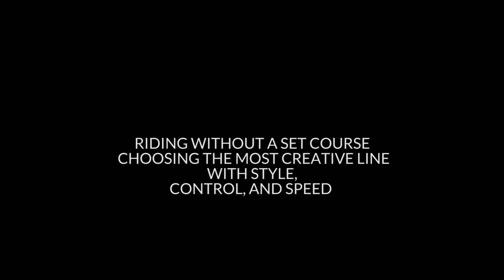Uturn Freeride All Terrain tilting trike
The construction and the tests have now been completed, as I had invented a superior implementation of a tricycle with the obvious advantage of tilting and comfortable, off-road riding. Uturn allterrain tilting trike has a rear system suspension leaning mechanism that is based on an idea I had years ago. Its implementation was a very difficult process, but I succeeded in proving that the basic working principle fulfills its goal.
The suspension trike seen in the video is commissioned by "Cekta", a film equipment company. The aim is to carry cameras in the rear, as well as a passenger. From now on, my goal is to build a lighter model with some transmission improvement, so that anyone can buy it. At the rear, in addition to the suspension and tilting mechanism, there will be a frame mount design for cargos or whatever else suits the buyer’s needs.
More videos that will provide better views will become available in the near future, while I will also improve the basic version of the bike!